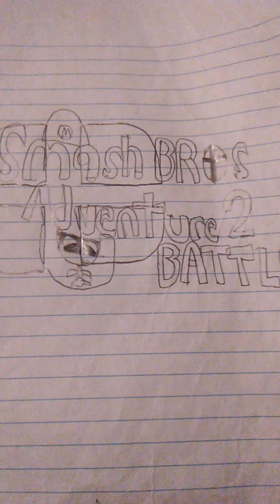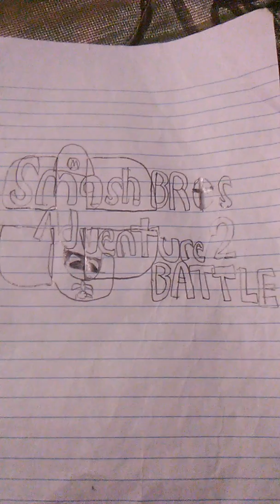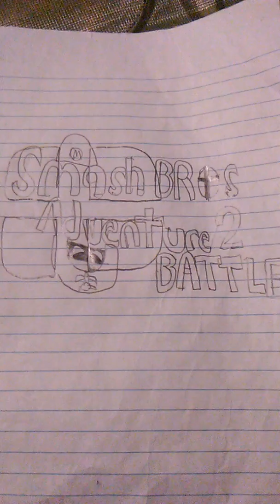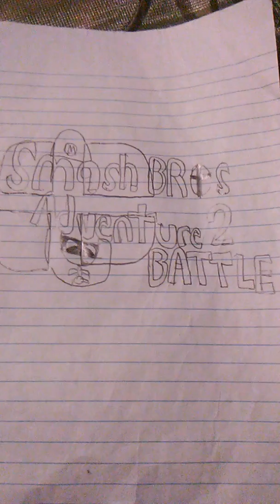Smash Bros. Adventure 2 Battle OST: Down in the Base (Hidden Base)